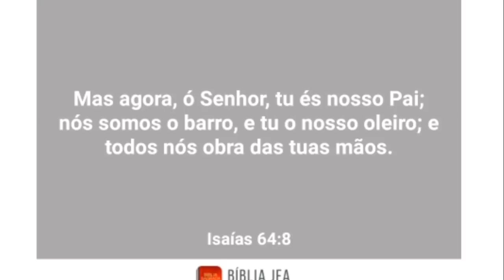O q farei pra tentar baixar o peso ?? 🤨😁